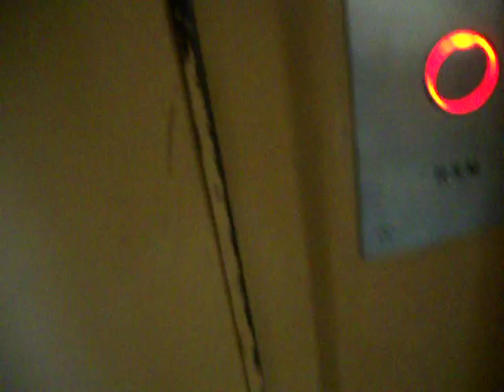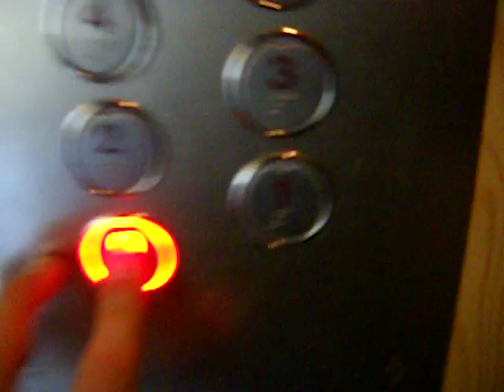2x Zremb@Floriańska 11 & 9, Rybnik, Poland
Rybnik
Ta winda jest wymieniono na Nowa Winda tureckie